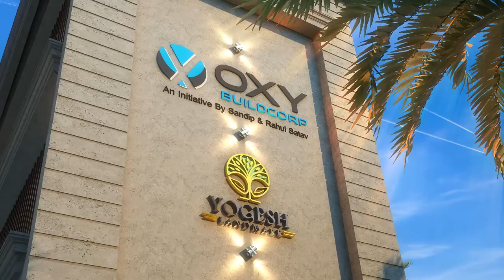Oxy Beaumonde | 2, 3, 3.5 BHK Flats | Official Video | Call Us on 8888074444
Oxy Beaumonde is an upcoming residential project in viman nagar pune with premium 2, 3, 3.5  BHK residences, it's spread over 4.35 acres of land parel with all the premium amenities like swimming pool, party hall, amphitheater, electric car charging points, solar powered amenities.

Oxy beaumonde is a project by Oxy Buildcorp.

Amenities offered,

 Security System in building i.e. CC TV Camera, Video door phone, Security office and intercom service
 DG Set for electricity back up for lift, STP, common passage light, parking light and 3 AMP for each Flat.
 Cement concrete road  for a drive way and parking area
 8 person passenger lift in all buildings
 Club house with provision of community hall, GYM, Semi badminton court
 Swimming pool with automatic filtration tank system.
 Landscape garden with temple, jogging track and children play area and open amphitheater.
 Automatic fire fighting system
 Water softener system for bore water
 STP system for drainage water
 Future provision for drainage pipeline and storm water pipeline and drinking water line
 Organic Waste Compose provision
 Under  ground water tank for drinking, domestic and fire purpose
 Provision of lighting arrestor against prevention  during thunder storm and lighting
 Grand entrance with RCC main gate
 Provision for Basketball Court or equivalent
 Provision for Fire door for fire staircase
 Provision for Society Office
 Closed MSEB Substation room
 Rainwater harvesting System
 Provision of AC drain piping
 Solar hot water provision for all wshrooms

Project Specifications,
(Specification and amenities for the Apartment),
 RCC Earthquake proof building design
 Steel –Fe 500
 Cement –OPC (43/ 53) / PPC
Brick Work   AAC Block
 External Wall, Stair Case wall-  125MM THK
 Internal Wall , Elevation wall  125 mm THK
 Toilet Wall 125 MM THK
Internal Wall Plaster
a. All Rooms – Living, Dining, Kitchen,  Bedrooms, Office, Servant Room, Passages  One Coat Sand Plaster + Gypsum Plaster – 12 to 15 mm THK.
b. Staircase, toilet wall above dado Sanala Plaster – 12 to 15 mm THK
c. Below toilet dado- up to lintel. Tar Plaster – 12 to 15 mm THK
d. Below kitchen dado- up to lintel from kitchen Otta top i.e. 0.9 M. Tar Plaster – 12 to 15 mm THK
Internal Ceiling
a. All Rooms – Living, Dining, Kitchen,  Bedrooms, Office, Passages Putty Finish – Brand: Latecrete/Birla or equivalent
b. Staircase, toilet wall above dado Sanala Plaster
External Wall
All peripheral  wall

Parapet wall,

OHWT wall,  Double coat sand face plaster – 20 to 25 MM THK.
Single coat sand face plaster on internal side – 10 to 15 Mm THK.
Single coat sand face plaster – 10 to 15 Mm THK.

Doors
a. Living Door  Plywood flush door with door frame both side  Indian teak  wood  veneer hardware and with handle, aldrop, gattu, Eye piece, video door phone etc.
b. Bedroom Door  Plywood flush door with door frame both side laminate. Hardware -handle with lock, aldrop, gattu etc.
c. Toilet door  Plywood flush door with granite door frame
Both side laminate
hardware handle with without lock.
d. Dry balcony door  Plywood flush door – with granite door frame
Both side laminate
Hardware handle with lock.
Sliding Doors
Hall/ bedroom Sliding Door Aluminum Anodized 3 track with mosquito net
Windows
a. Living, Bedroom , kitchen  Aluminum Anodized 3 track partial sound proof window with mosquito net.
b. Toilet  Aluminum louvers with exhaust fan provision.

Flooring and Skirting ( 4”)
a. Living and dining  600 X 1200 mm vitrified tiles
Brand- Kajaria/Simpolo/Nitco or Equivalent
b. Kitchen  600 X 1200 mm vitrified tiles
c. Bedroom  600 X 1200 mm vitrified tiles
d. Toilet  600 X 600 mm mat finish/  antiskid tiles
e. Lobby/Passage  600 X 1200 mm vitrified tiles
f. Balcony 150 X 1200 mm wooden tiles
Dado
a. Toilet – Upto lintel level  12” X 24” ceramic tiles
b. Kitchen upto lintel from kitchen otta top i.e. 0.9 m. 12” X 24” ceramic tiles
Granite/ Cladding
a. Toilet door frame   Granite Frame
b. Kitchen Otta  Granite kitchen otta with SS Sink
Sink brand- Nirali/ franky or equ.
c. Window Sill Granite Patti
d. Ventilator Frame  Granites Frame
e. Lift cladding  Granites Frame
f. Balcony Wall top Granites Patti
Fabrication
a. Window grill  MS Grill at UGF only
b. Balcony SS with glass railing
c. Staircase  MS railing
d. OHWT  MS ladder
e. OHWT Manhole cover MS cover